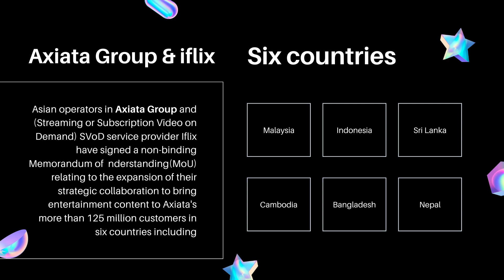Axiata and iflix expand partnership in Asia including ‘Smart’ in Cambodia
Asian operators in Axiata Group and (Streaming or Subscription Video on Demand) SVoD service provider Iflix have signed a non-binding Memorandum of Understanding(MoU) relating to the expansion of their strategic collaboration to bring entertainment content to Axiata's more than 125 million customers in six countries including Malaysia , Indonesia, Sri Lanka, Cambodia, Bangladesh and Nepal.